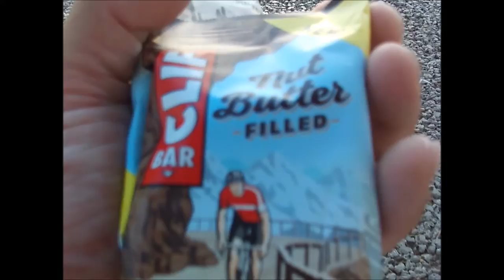Kombucha RC Helicopters Are Crows smart? A Vulture! I miss and love my dogs The park 10092016 vlog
I go to this park to fly my Helicopter. I use to take my dogs here so I like to go here to think of the great times.